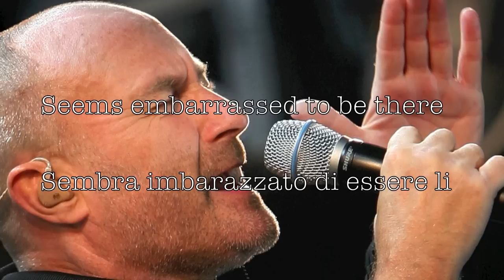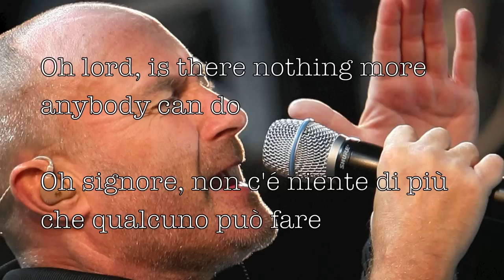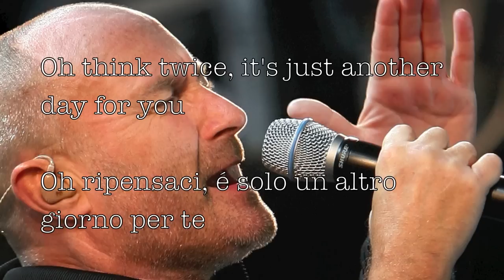Phil Collins - Another Day In Paradise (testo e traduzione)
Testo e traduzione di questa canzone...
(Spero che la traduzione sia abbastanza giusta!)